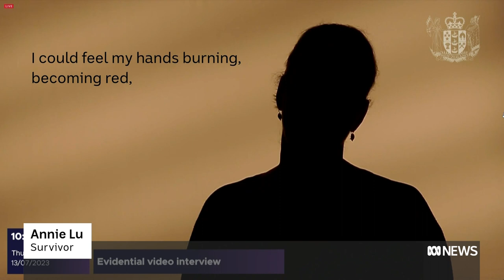Volcano survivor details horrific journey to mainland in court evidence | ABC News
Warning: Some details in this video are distressing.

The Whakaari White Island criminal trial has heard evidence from its first Australian witness, Sydney woman Annie Lu, who remained conscious throughout the boat journey back to the mainland.

In an interview with police played to the court, Ms Lu was able to recall the moment a first responder wrote on her head with a Texta, triaged her and she was loaded into an ambulance.

Ms Lu and her mother Alice Xioman Zhang had been on a mother-daughter cruise holiday when they booked excursions to both Whakaari and Hobbiton, the court heard.